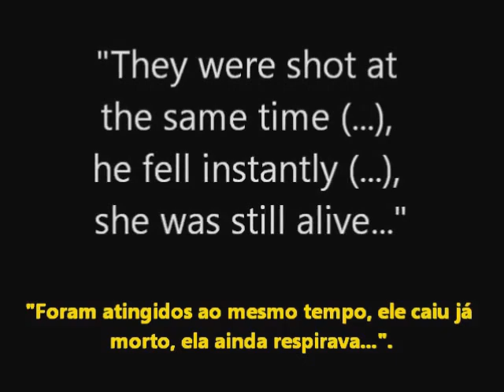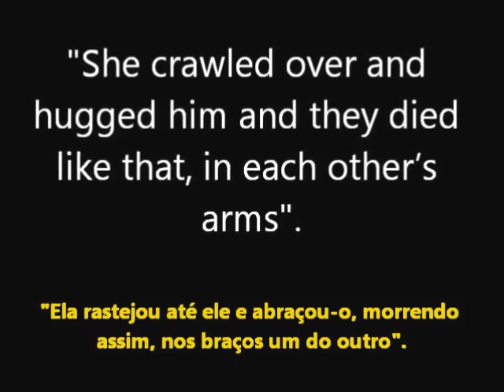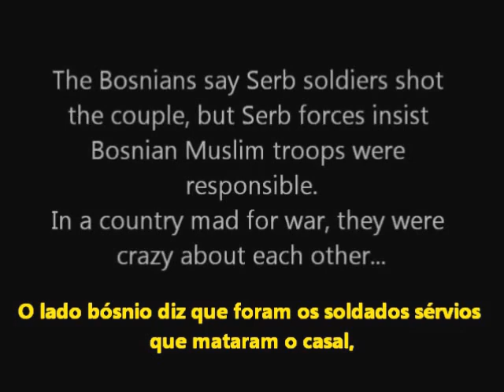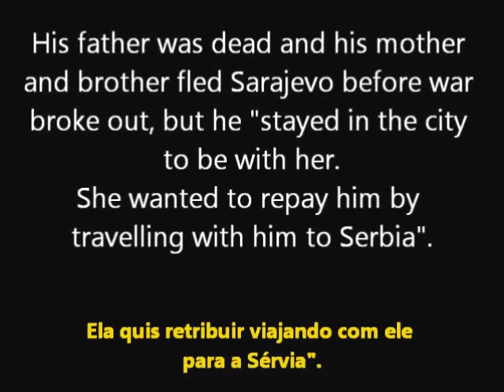Love During the Time of War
Based on the Play by Fabrice Melquiot, 'Kids'.